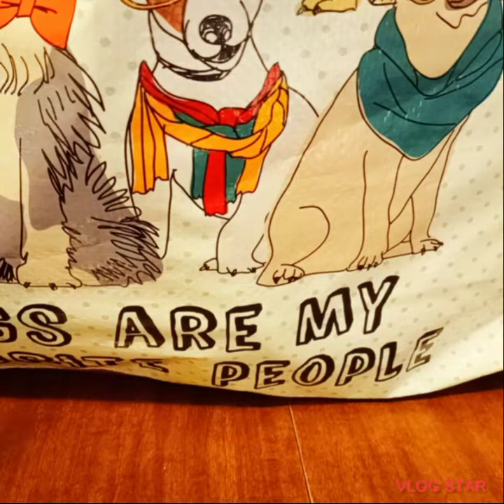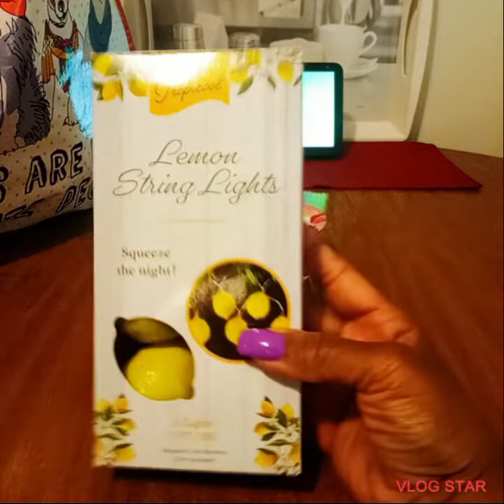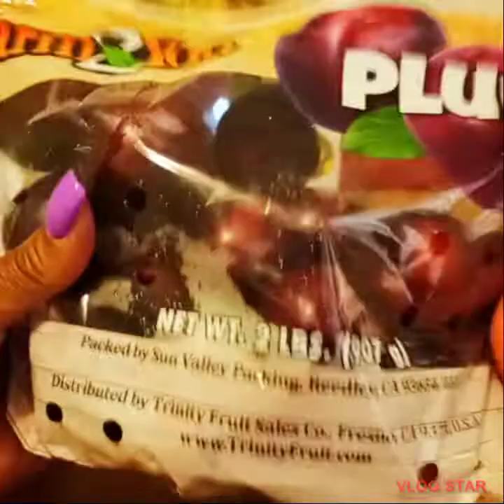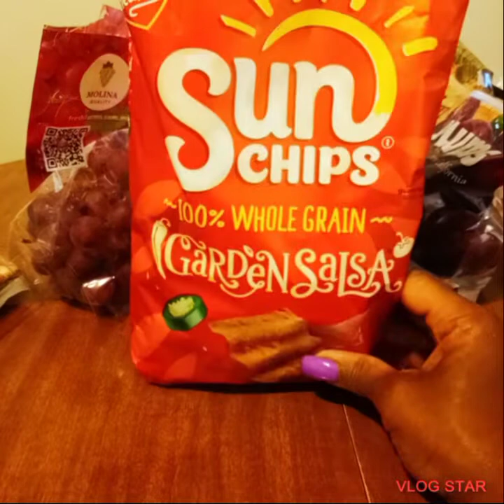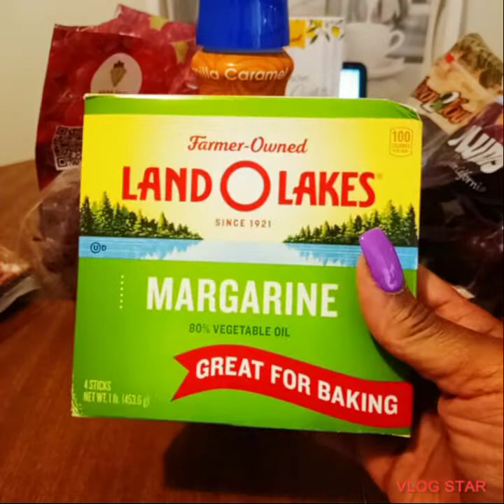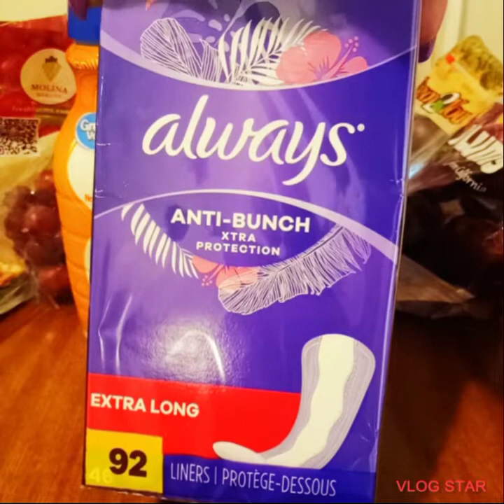4th Of July Haul Part 1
TFW. .Part 2 coming soon..